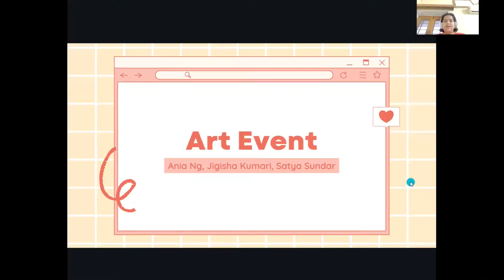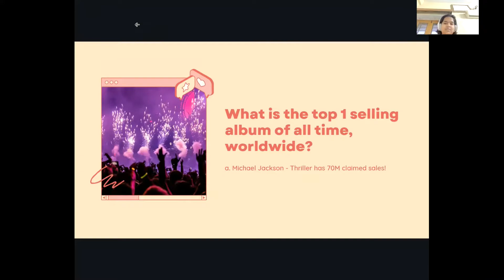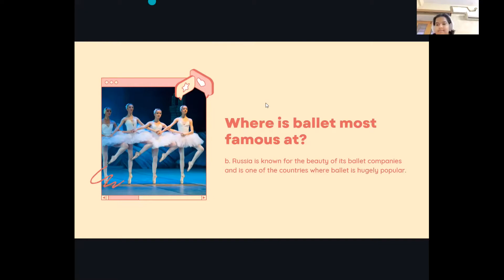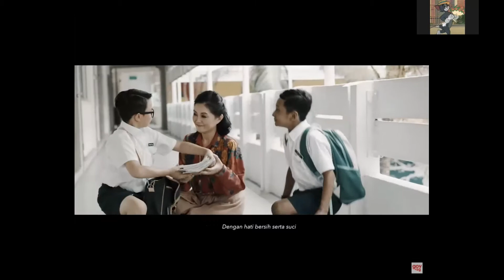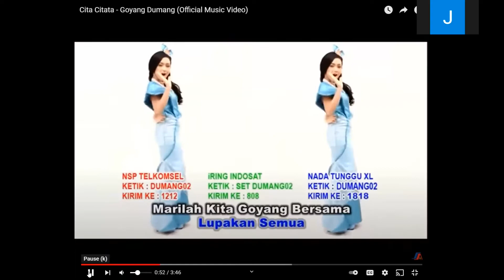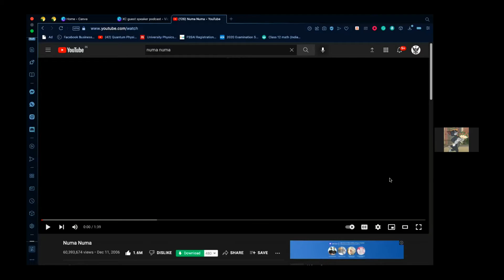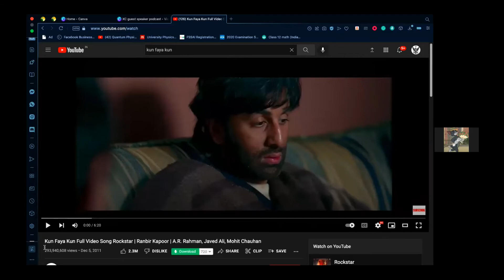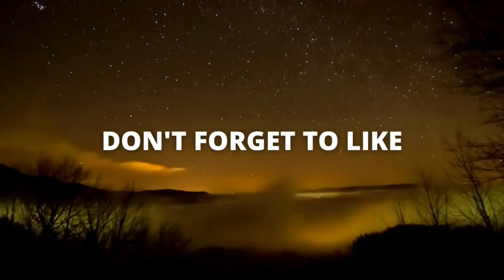2022-1 X-Culture Academy: Art Event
On April 9th, we had our Art Event of the semester!
It was hosted by Jigisha Kumari from India.

Timestamps:
00:00:00 - Intro Video
00:00:31 - Introduction
00:01:03 - Cooking show
00:34:47 - Weekly Updates
00:36:25 - Outro Video